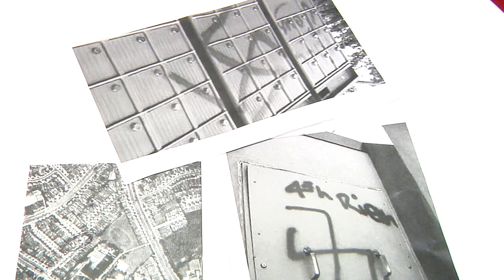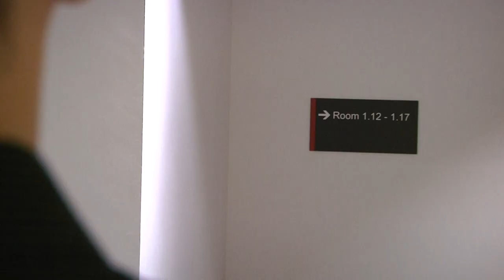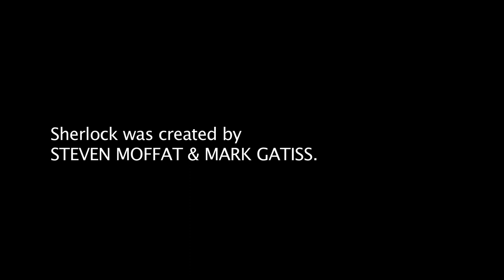Sherlock: The Blind Banker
A scene from Sherlock: The Blind Banker, written by Steve Thompson and directed by me. Sherlock Holmes was created by Sir Arthur Conan Doyle. Sherlock was created by Steven Moffat and Mark Gatiss and is produced by Sue Vertue for the BBC.